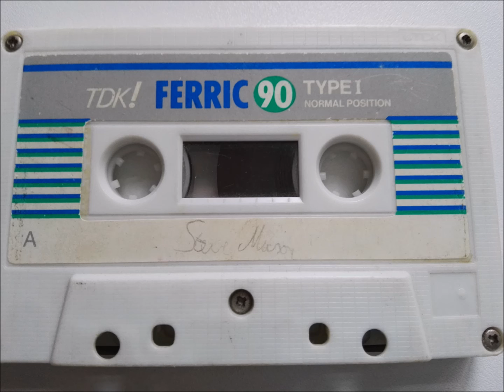Steve Mason Experience Cuts (BFBS) 1994